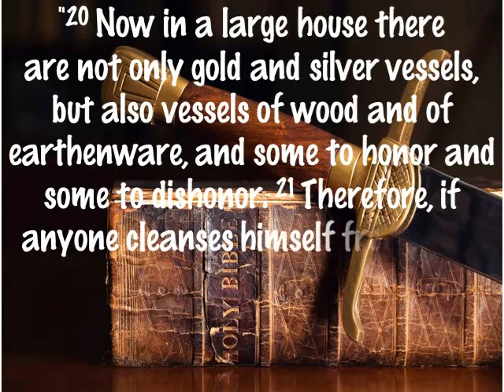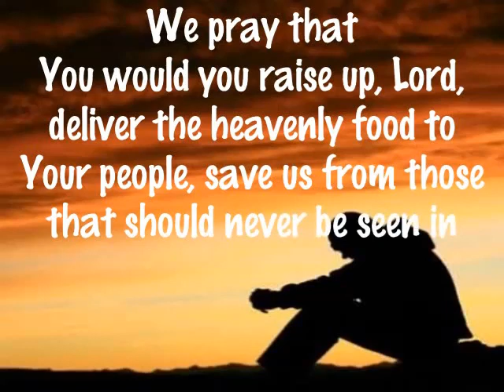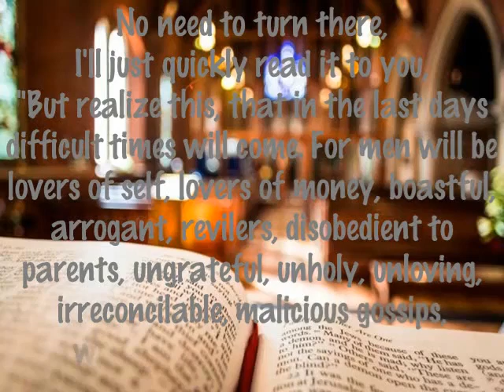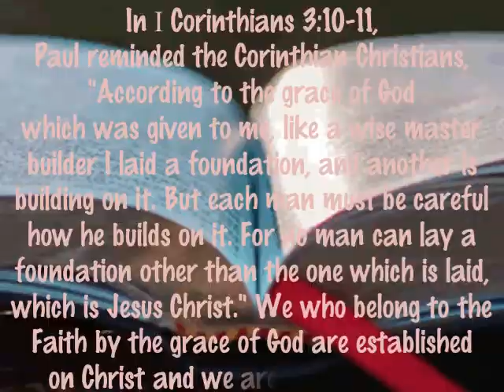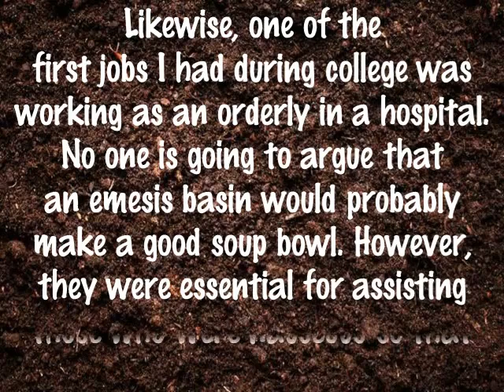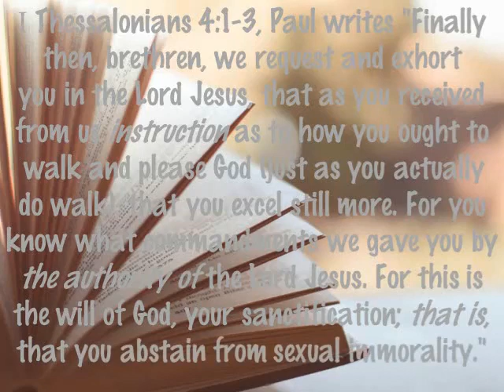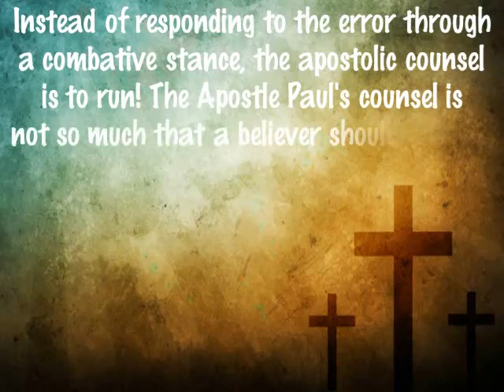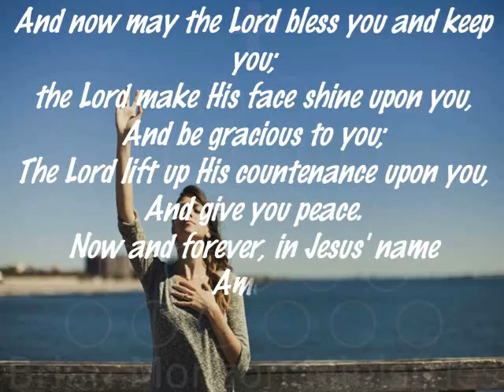Vessel Of Honor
There are Christians, and there are Christians. Not all that are fellow saints cause us to rejoice, though we do not doubt their sincerity in the Faith. In life, though it quite often seems to be neglected by many believers today, the principle nevertheless holds true, the character of a Christian counts.

2 Timothy 2:20-26